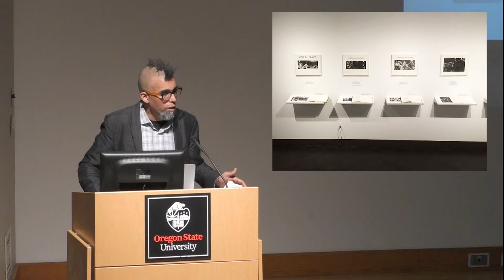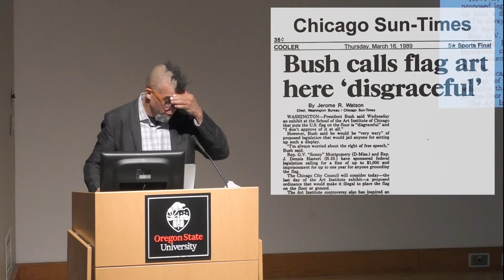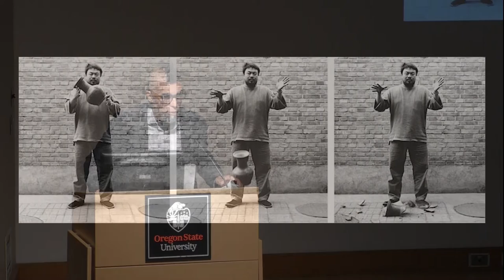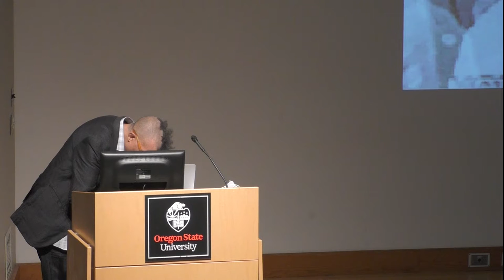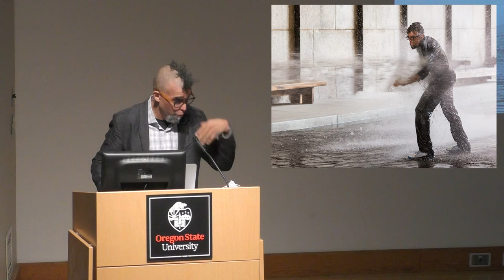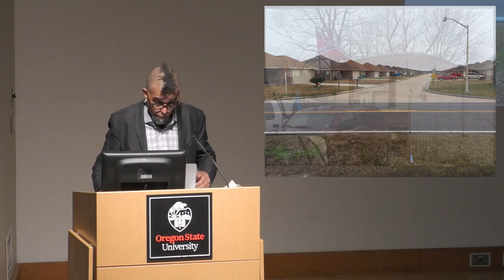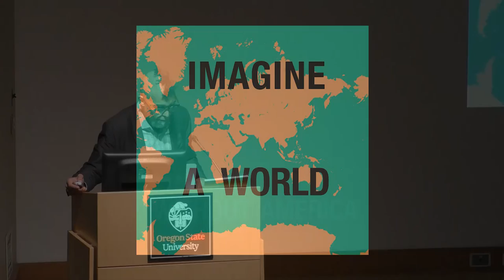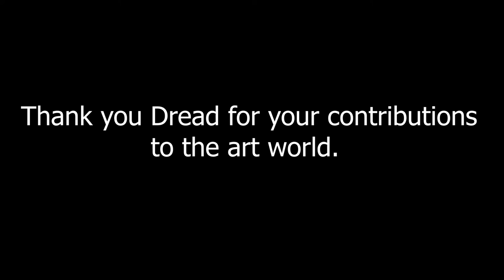Visiting Artists and Scholars Lecture Series: Dread Scott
Oregon State University College of Liberal Arts/School of Arts and Communication presented artists Dread Scott on March 7th, 2018, at The LaSells Stewart Center on the Oregon State campus in Corvallis, Oregon.